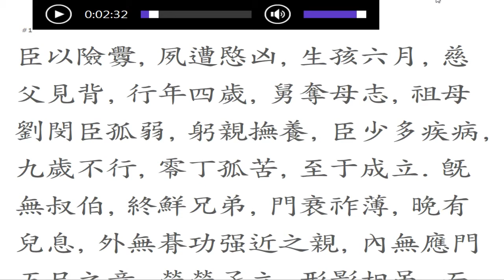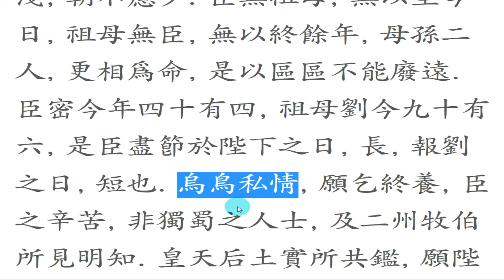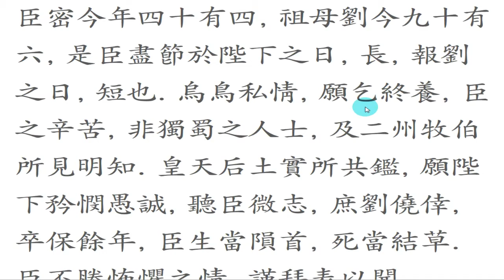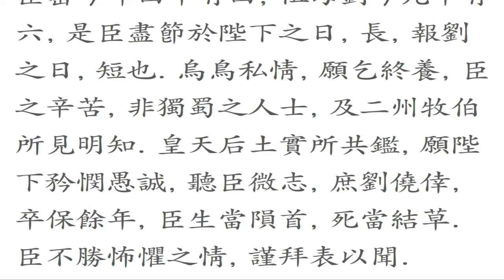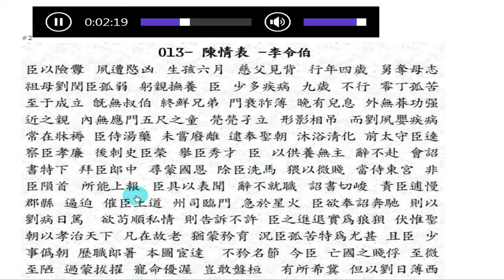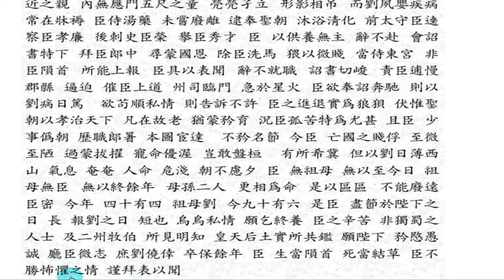고문진보 : 陳情表- 이밀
이 글을 읽고 눈물을 흘리지 않는 사람은 효성심이 없다고 합니다.

채널에 가입하여 학문적 유대 관계를 맺어보세요.